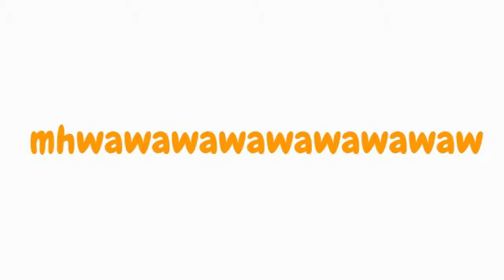funny pictures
nothing to special just fat people